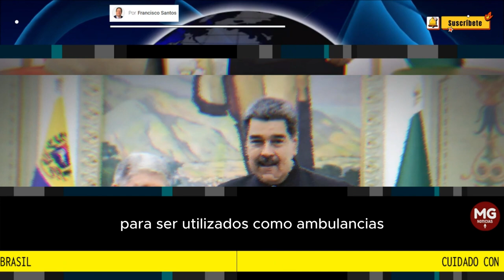CUIDADO CON BRASIL 🛑 Columna Francisco Santos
Los populistas, y no podemos olvidar que Lula es uno de ellos, destruyen la institucionalidad que les pone algún tipo de cortapisa y por eso Lula, con Celso Amorim, maneja la política exterior de ese país dejando de lado décadas de experiencia acumulada